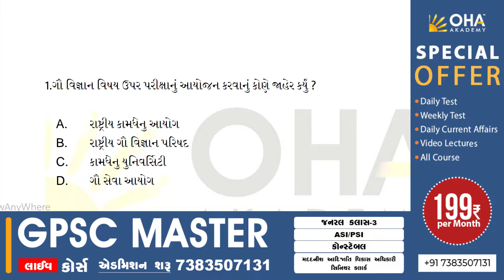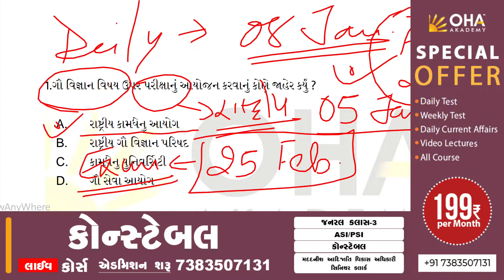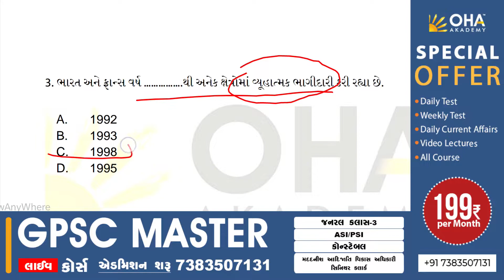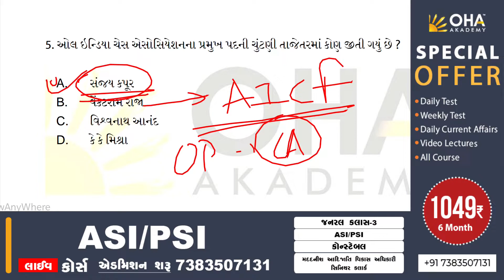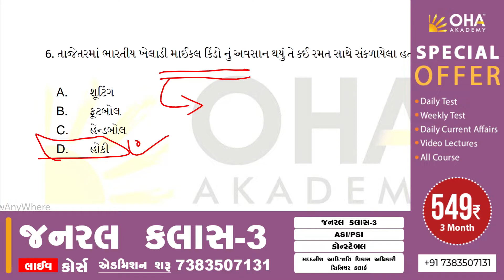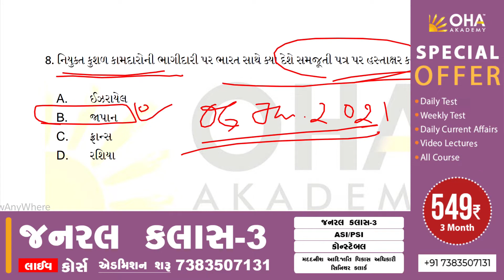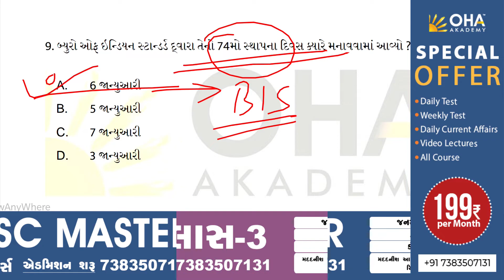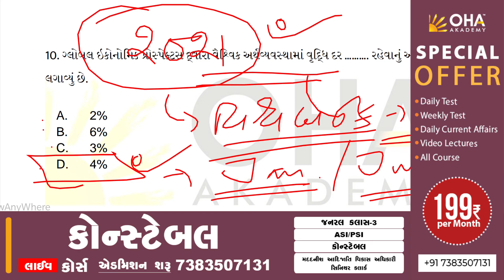Daily CA | 08 Jan | OHA Akademy